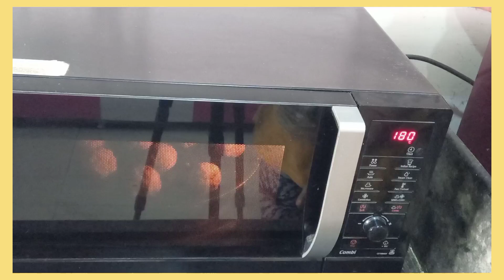Muesli Ki Naan Khatai Super Healthy Recipe|| Sanju Ki Healthy Rasoi